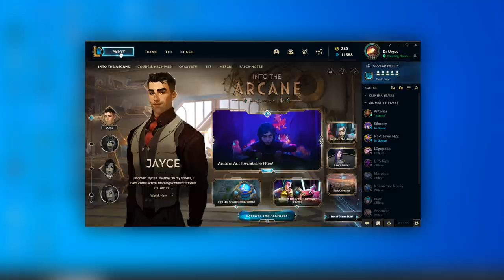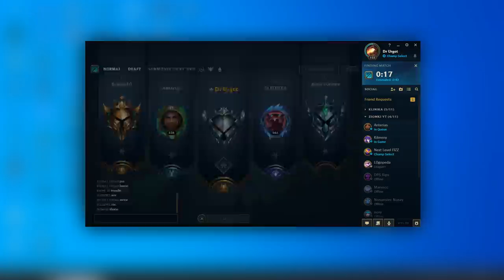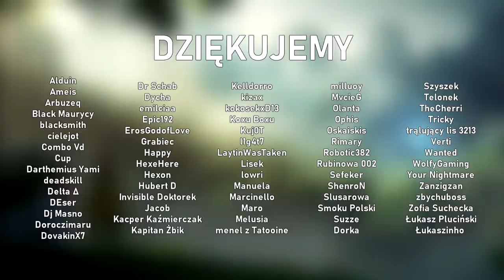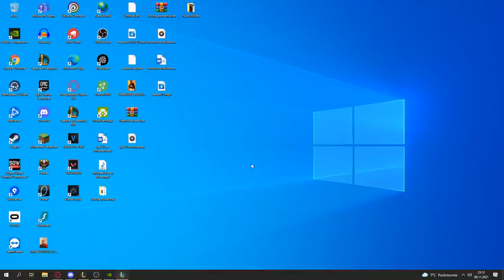ZROBILI GRE NA PODSTAWIE SERIALU??? ft. @Anterias (League of Legends)